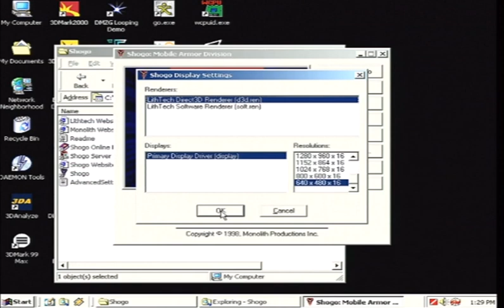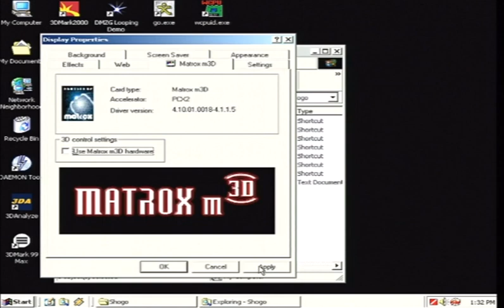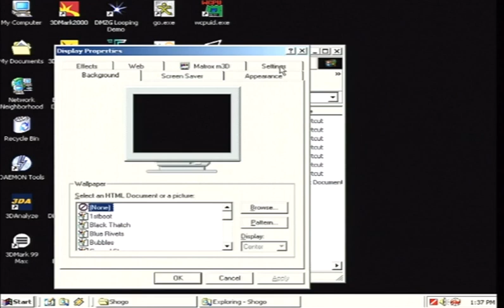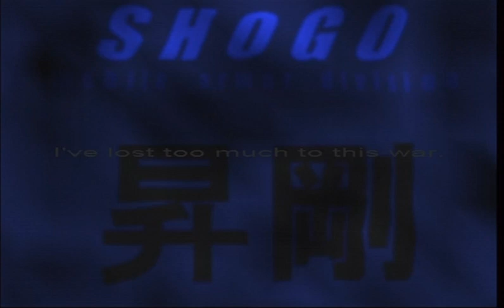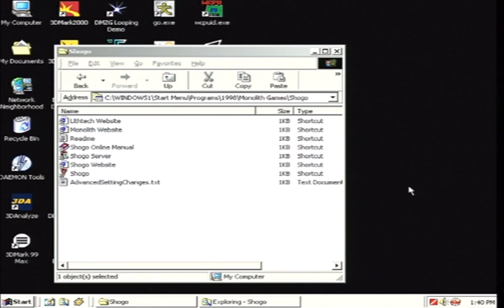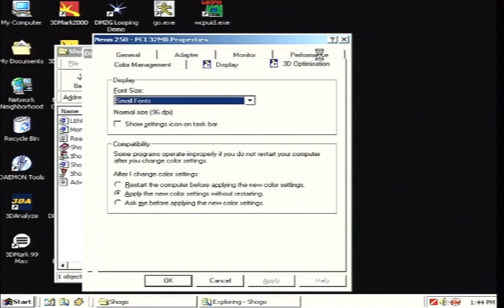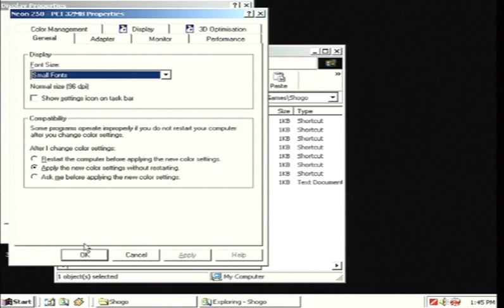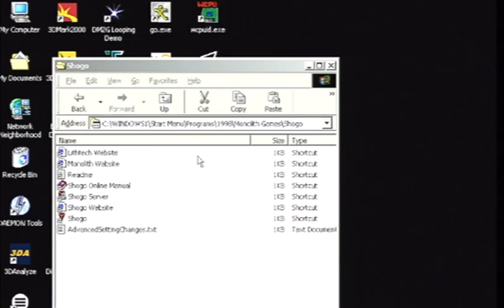Shogo - Neon 250 - Direct 3D - Power VR - Bilinear - Trilinear - Anisotropic - Improved Mipmapping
ASUS P3B-F
Pentium III 800e
Neon 250, 11-'99 Drv
Matrox m3D PCX-2, 02-'98 Drv
Soundblaster AWE 64 Gold